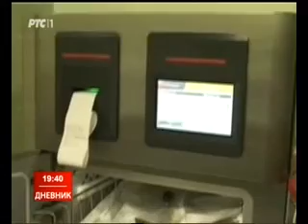Jačanje mehanizama odgovornosti u javnim nabavkama